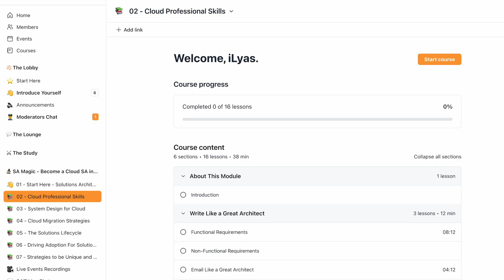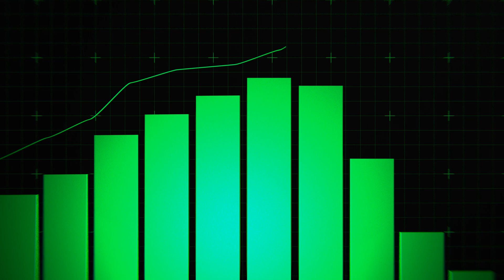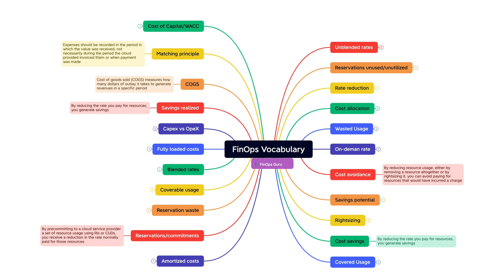5 Key Shifts That Changed Everything - My Evolution as a Cloud Solutions Architect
Discover the transformative journey of becoming a seasoned cloud solutions architect, "5 things I now do differently - My Evolution as a Cloud Solutions Architect" Dive deep into the personal growth story of a senior cloud architect, exploring key insights and strategies that have shaped their approach to designing sophisticated cloud solutions. From crafting user-centered experiences to prioritizing security and cost optimization, this video is packed with invaluable lessons for aspiring and current cloud architects alike.

📚 What You'll learn:
- The importance of focusing on the user experience in cloud solutions
- Strategic planning vs. tactical fixes: Why the big picture matters
- The role of collaboration and communication in complex projects
- Elevating security and compliance from checkboxes to culture
- The criticality of cost optimization in cloud architecture

🔹 Who Should Watch:
- Aspiring cloud solutions architects
- Current cloud architects looking to enhance their skills
- IT professionals interested in cloud computing
- Business stakeholders seeking to understand the value of cloud architecture

⚡ Timestamps:
0:00 - Introduction
1:20 - I don't design solutions, I craft experiences
2:29 - I emphasize strategic planning over tactical fixes
3:25 - I embrace collaboration & communication
6:00 - I focus more on Security and compliance
7:55 - I prioritize cost optimization
09:50 - Bonus

🔗 Resources & Further Reading:
- Cloud FinOps Guru Course
- SA Magic: Effective Presentations & Storytelling